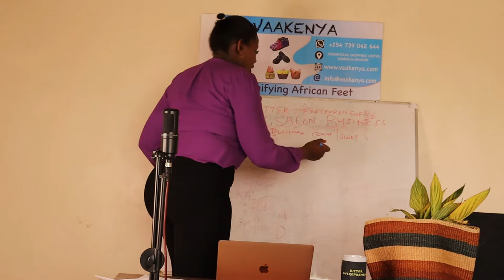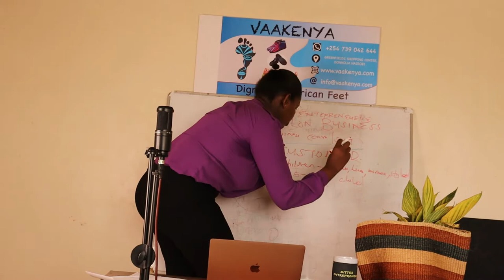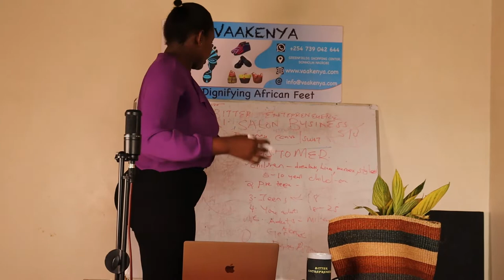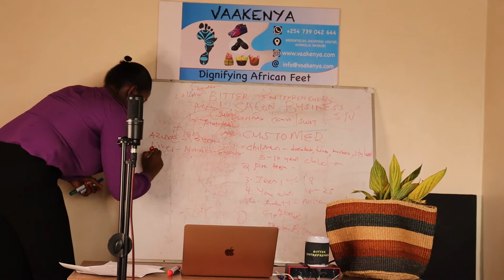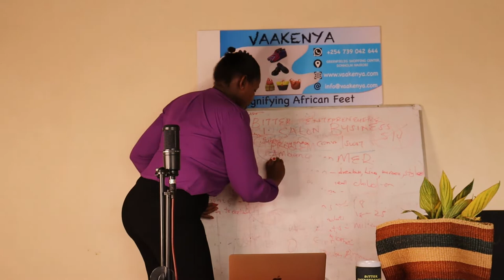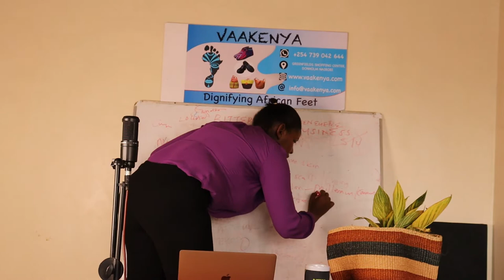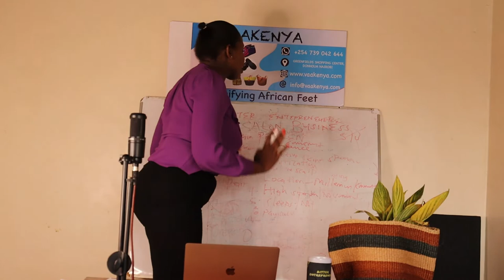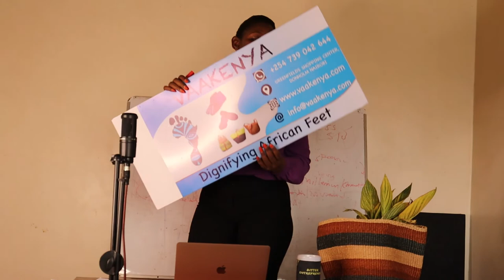salon lecture 1 origi